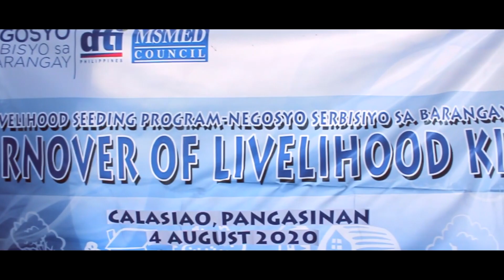ON THE JAB - VLOG #5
Hello I am Joseph Bauzon the current Mayor of Calasiao. Mabuhay ang Pinablin Calasiao! Enjoy the Vlog! abang abang every week!

LIKE MY FACEBOOK PAGE TO KNOW ALL MY REPORTS EVERYDAY AS THE MAYOR OF THE TOWN CALASIAO: